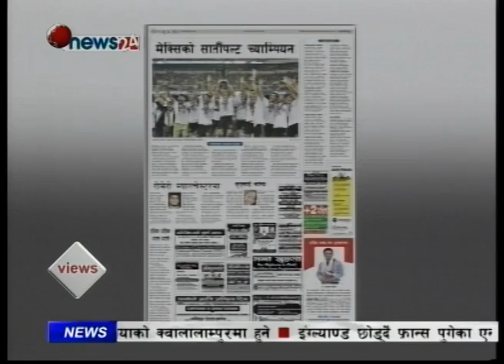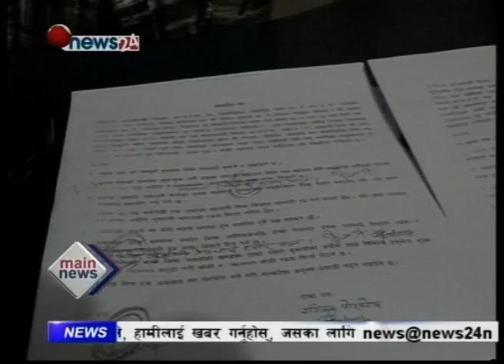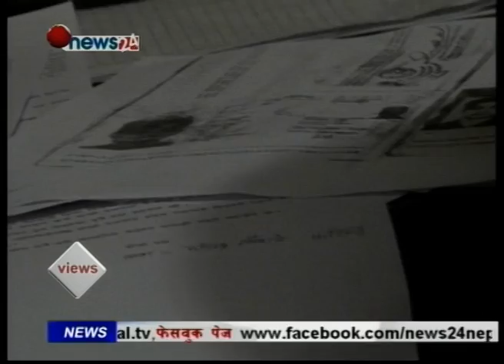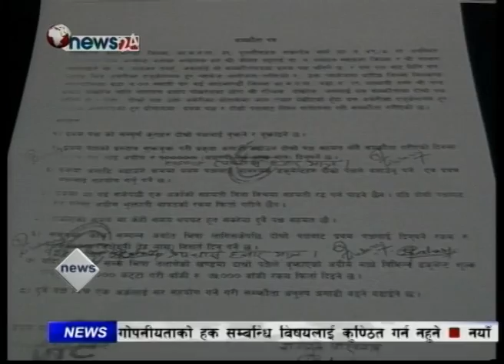अमेरिकाको नाममा ठगी - MAIN NEWS (2072-04-22)- NEWS24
पछिल्लो समय अमेरिका लैजाने वहानामा ठगी धन्दा निक्कै मौलाएको छ । सोझा सिधा नेपालीहरुलाई अमेरिकाको सपना देखाएर ठग्नेहरुको भीड बढेपछि हामीले तिनीहरुको वास्तविक अनुहार उतार्ने प्रयास गरेका गरेका छौ जहाँ ठगी गर्नेहरुको वास्तविक अनुहार सतहमा आएको छ ।